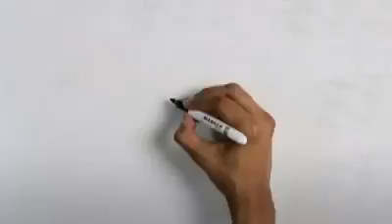Con una sonrisa lo dirás todo.